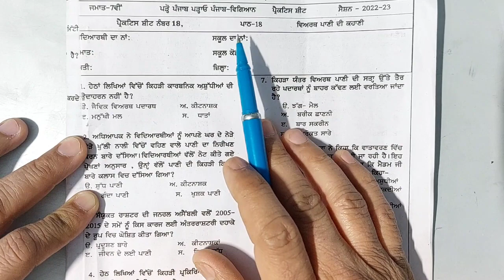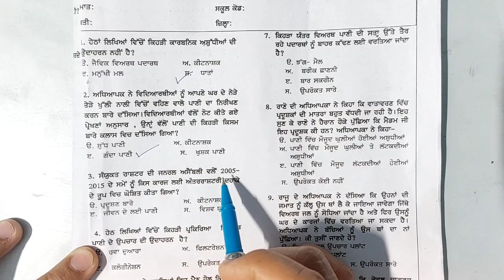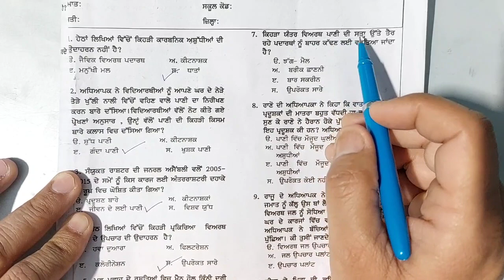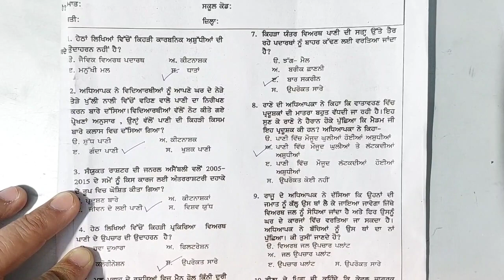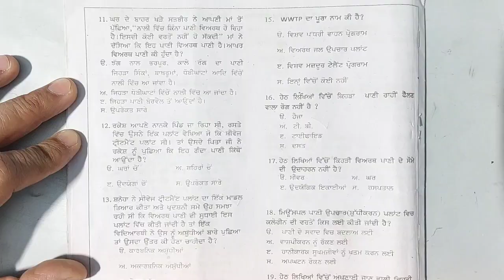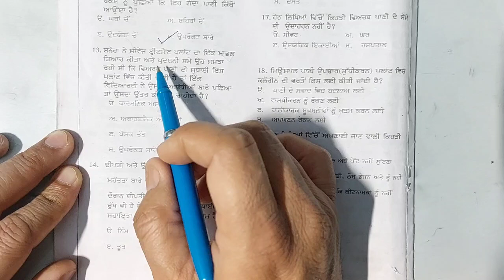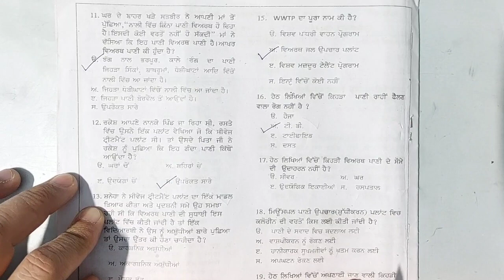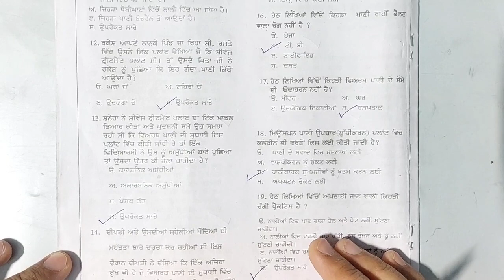Class 7th Science Fully solved worksheet 2022-23. ਪਾਠ 18 ਵਿਅਰਥ ਪਾਣੀ ਦੀ ਕਹਾਣੀ ।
In this video we have solved Class 7th Science Revision worksheet 2022-23.  ਪਾਠ 18 ਵਿਅਰਥ  ਪਾਣੀ  ਦੀ  ਕਹਾਣੀ  ।